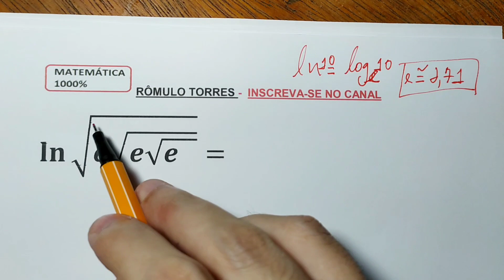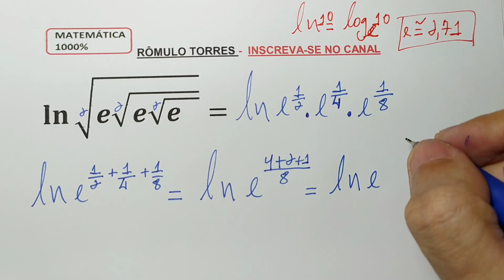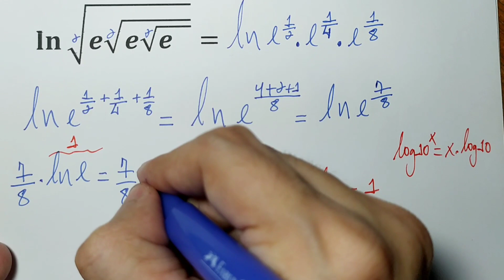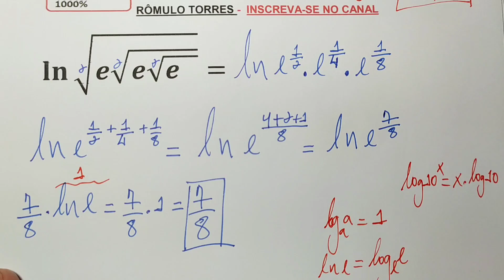Desafio #45 - calcule o logaritmo natural ln⁡√(e√(e√(e )) )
calcule o logaritmo natural ln⁡√(e√(e√(e  )) ) . Lembrando que "e" é o número neperiano que vale aproximadamente 2,71.
Já  o logartimo natural (ln ) é um logaritmo que tem como base o numero neperiano (e) ;.